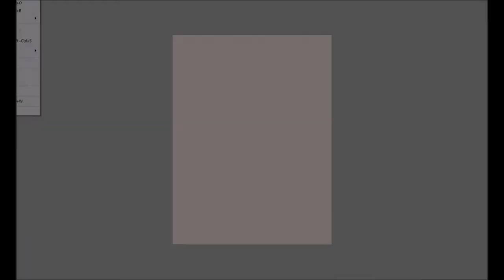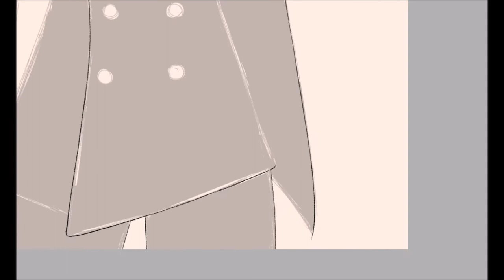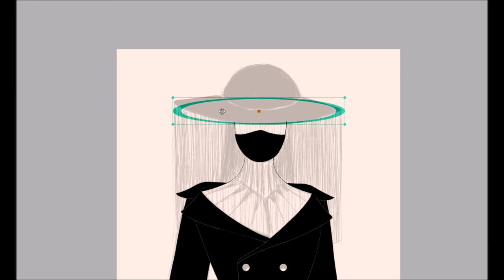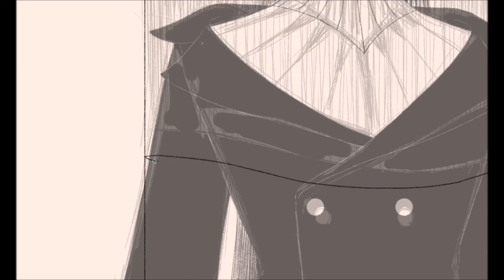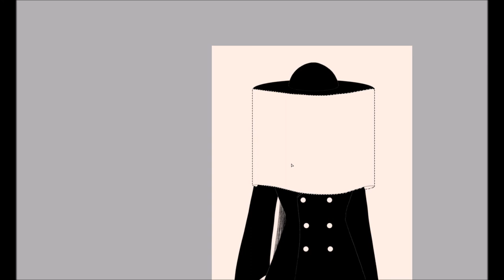Digital Art - Super Ego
(or how I wish to dress)

Software:
Hardware: Wacom Cintiq 22HD Touch
Time: 1h